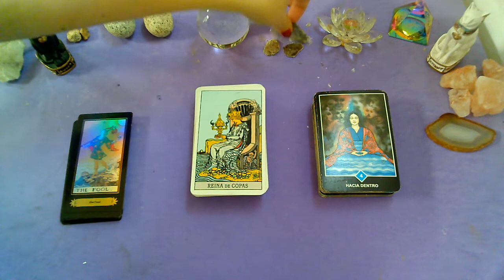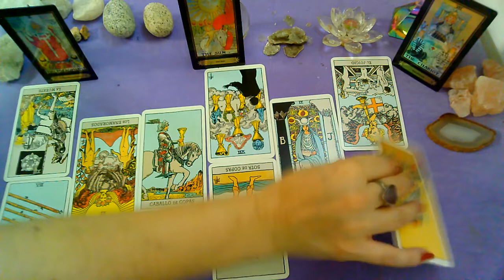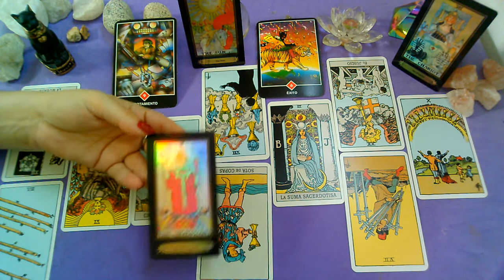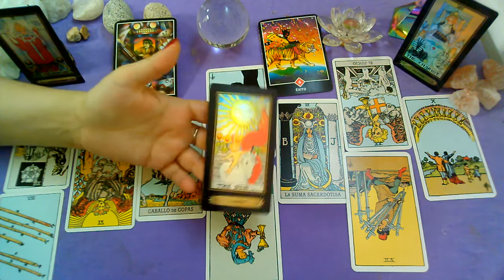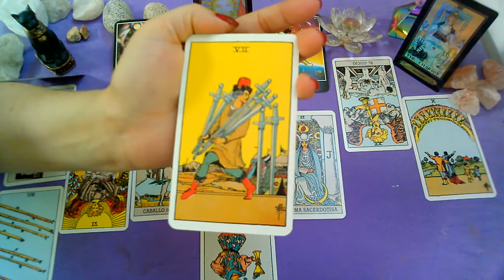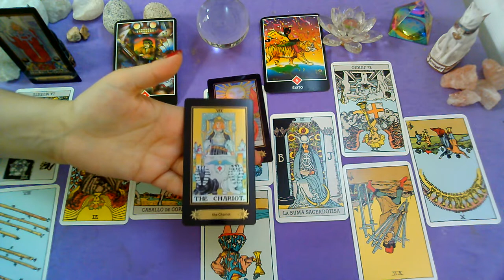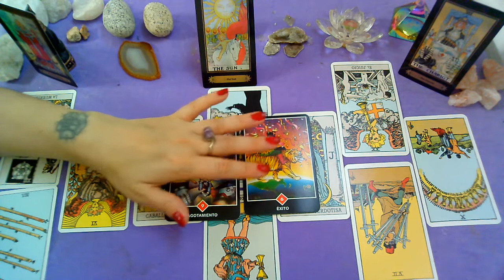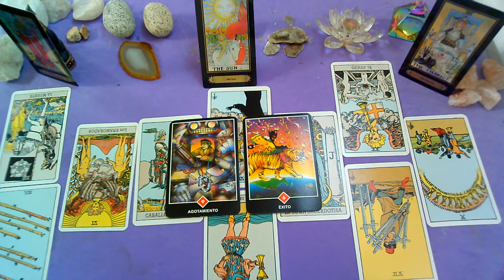FEBRERO♏*ESCORPIO*♏"PERSONA ESPECIAL/EX PAREJA"Que siente?Que piensa?Que hará?(1ra quincena)2021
Lectura Intuitiva de PERSONA ESPECIAL Y EX PAREJA para el signo de ESCORPIO

Categoría
Entretenimiento
Licencia